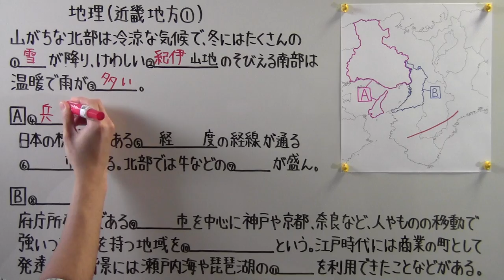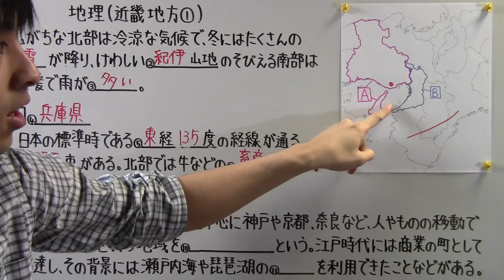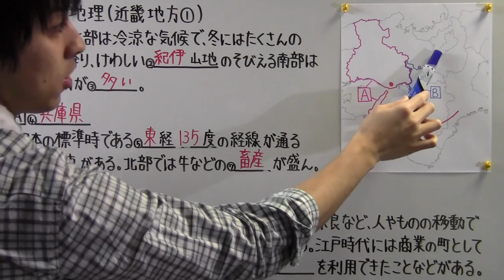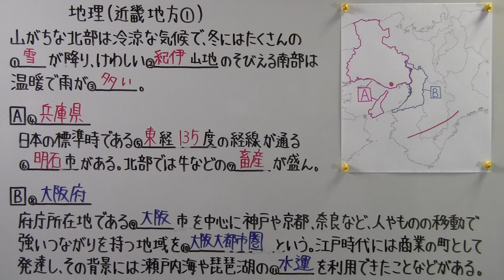【社会】 地理－５９ 近畿地方①